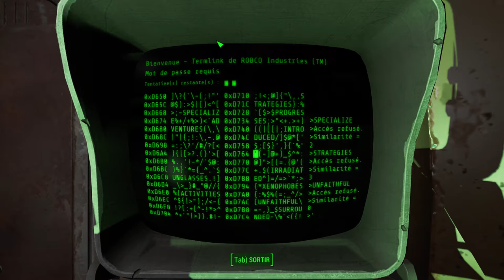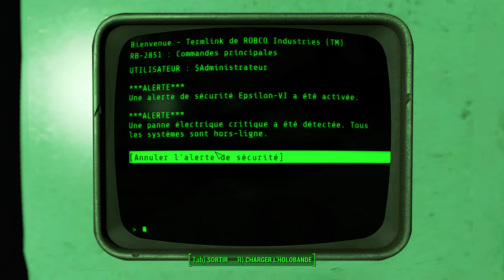[Let's Play] Fallout 4 - Ep. 109 : L'arène des robots! [FR]